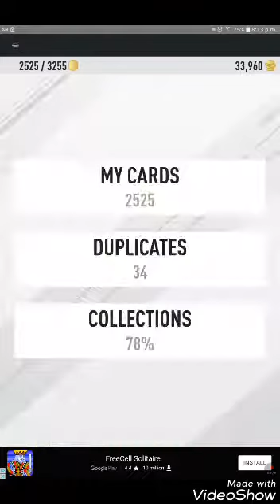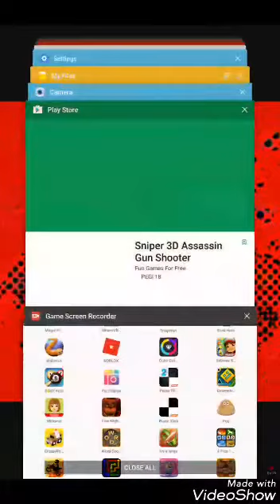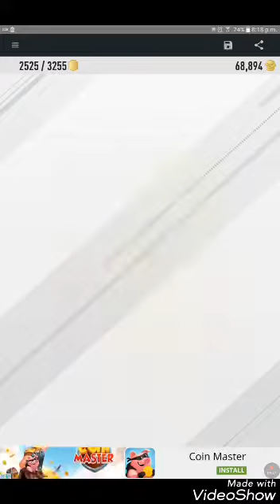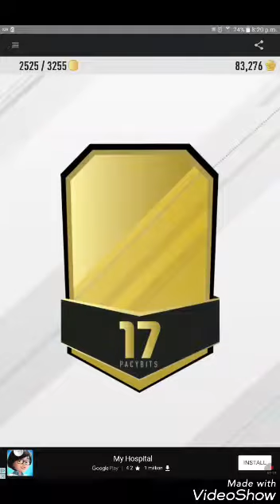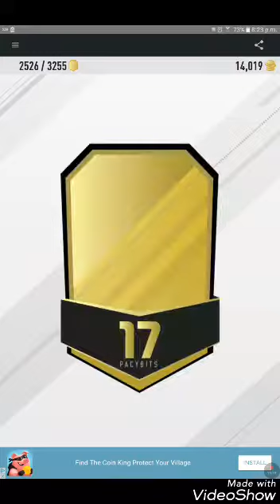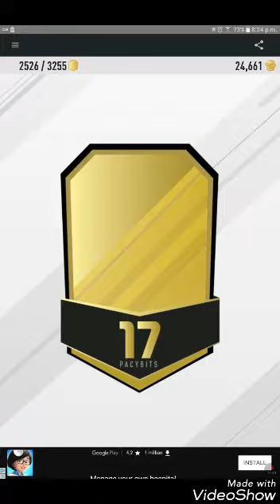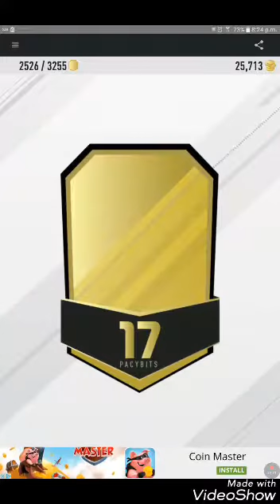FUT 17 Pack Opening